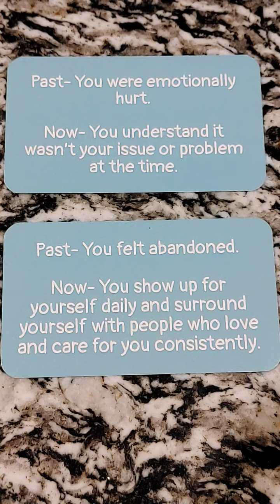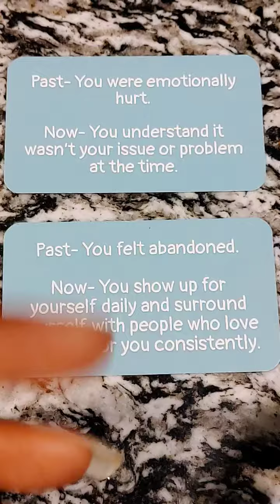Aquarius: Inner Child Messages: Past Hurt And Felt Abandoned, Now Know That The Problem Wasn't You!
Reminder that these are General messages so take what applies to your life.